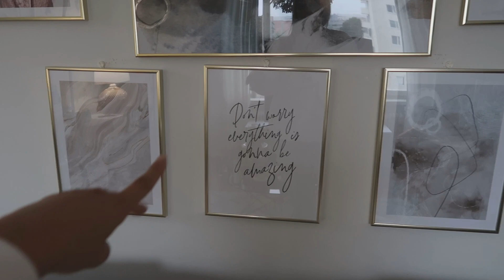TESTISSÄ SYKSYN UUTUUSHERKUT 2021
SEURAA INSTAGRAMISSA♡: @deryaddincer
SNAPCHAT HALTUUN♡: @momomaru1

♡ Kiinnostaako yhteistyö mun kanssa?